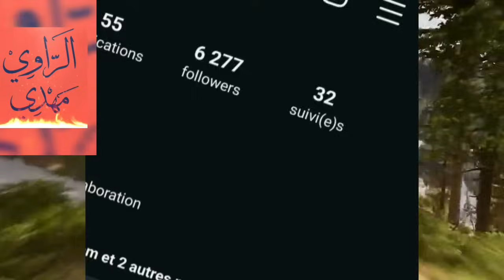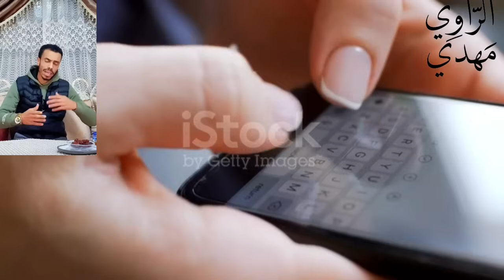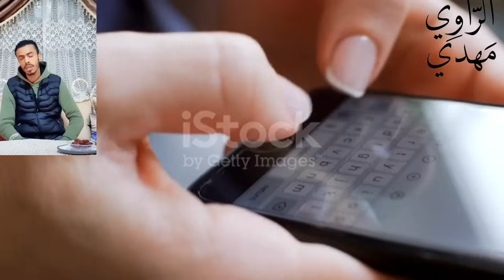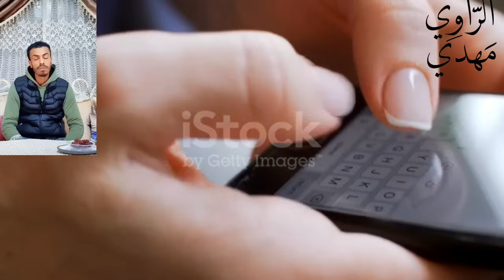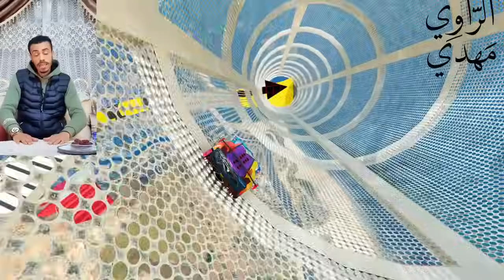ضحيت معاه تا من صحتي طيحتها على قبلو و من بعد عشرة 18 عام هادشي لي وقع